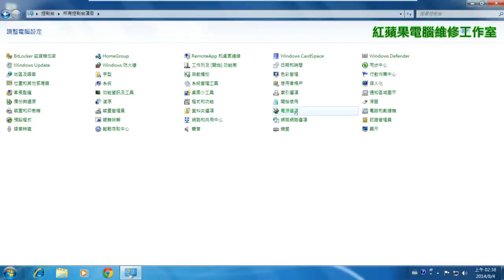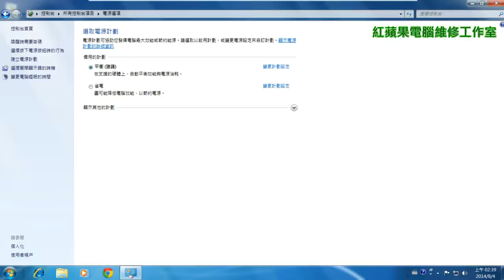2-6 Windows 7 設定自動關閉顯示器 (字幕) - Windows 7 基礎教學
2-6 Windows 7 設定自動關閉顯示器 (字幕) - Windows 7 基礎教學